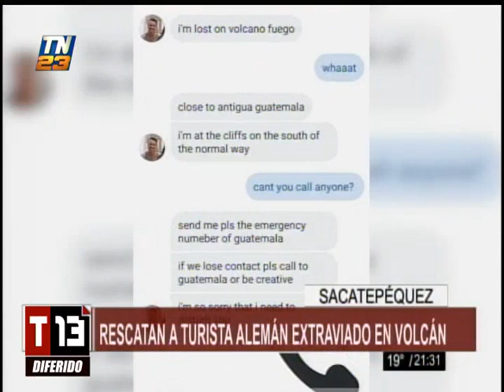T13 Noticias: Programa del 04 de Noviembre del 2019